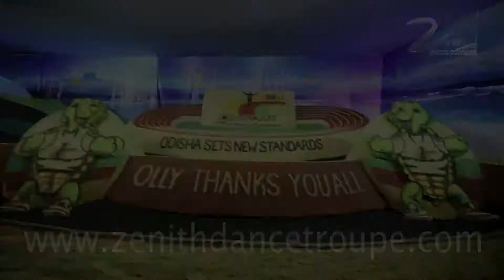22nd Asian Athletic Championship 2017/Odisha /Closing Ceremony/Zenith Dance Troupe/India